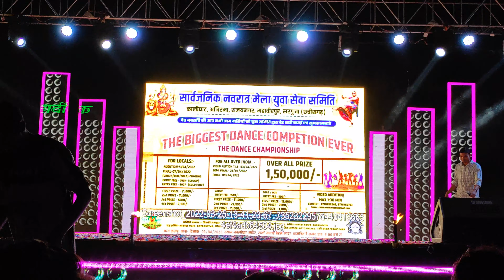groups डांस एंटीकश from दुर्ग - काली घाट dance compitition अम्बिकापुर - devpaikravlogs.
काली घाट dance compitition अम्बिकापुर - groups एंटीकश from दुर्ग - devpaikravlogs.